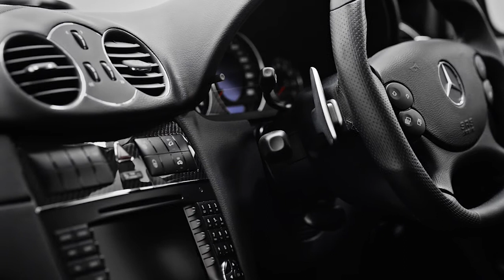CLK63 AMG Black Series - bespoke detail by Final Inspection Auto Boutique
Detailed by Final Inspection on Friday 27th December 2013 by David, Damian and Brendan from Final Inspection Auto Boutique of Melbourne, Australia.